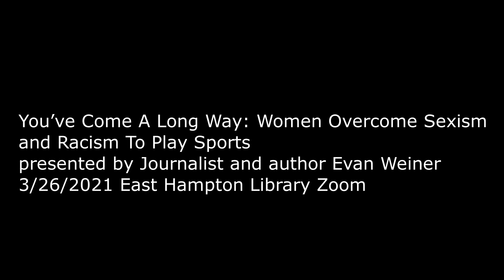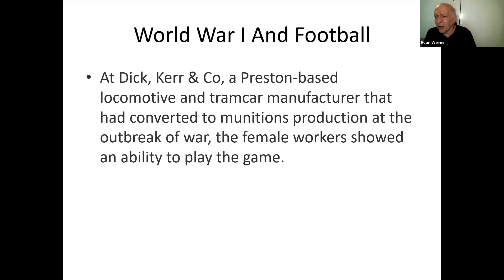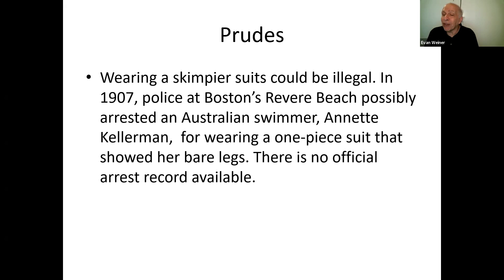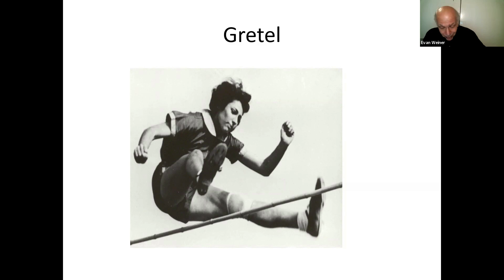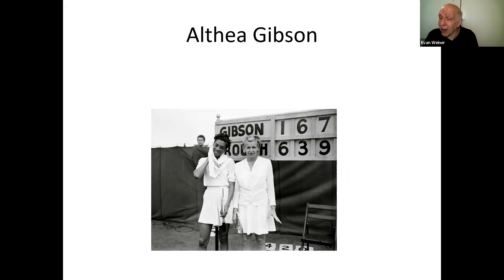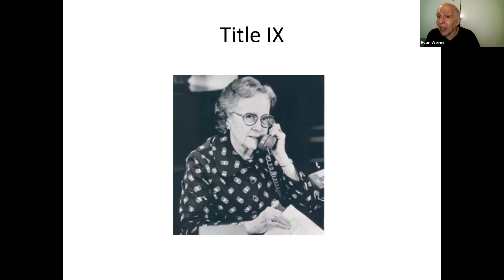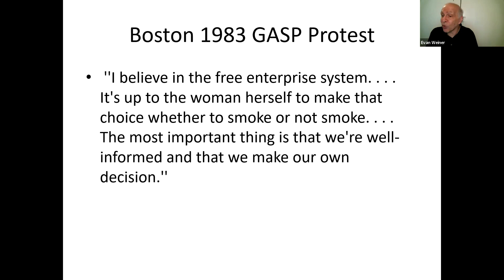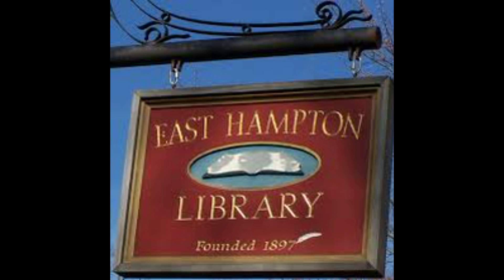You’ve Come A Long Way: Women Overcome Sexism and Racism To Play Sports - presented by Evan Weiner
Women have had doors closed on them in pursuing sports as an occupation. Men didn’t want them playing sports because they claimed playing sports was unladylike, and women’s bodies were not equipped to handle athletic competition. Yet some women continued to pursue sports and struggled to succeed. Women’s sports have grown in popularity, and there are recognizable names but there is a long way to go in being totally accepted.

Journalist Evan Weiner is a recognized global expert of the "Politics of Sports Business''. He has a daily video podcast called The Politics of Sports Business. He has been a regular on BBC radio as well as Talk Sport London and has been quoted in Bolivian and Australian newspapers. He also has written for the Guardian newspaper in the U. K. In the United States, he has been a radio commentator, TV pundit on MSNBC, NewsMax and ABC, he is also an author of nine books and is a frequent college speaker. He won the 2010 Ronald Reagan Media Award from the United States Sports Academy. In 2015, Evan was featured on the documentary, “The Sons of Ben" about the economic fall of Chester, Pennsylvania and how the city thought a soccer team would be a key to economic revival.